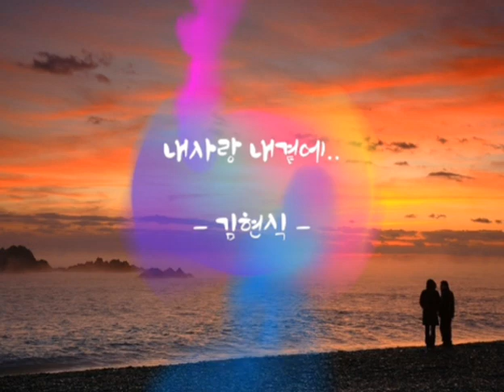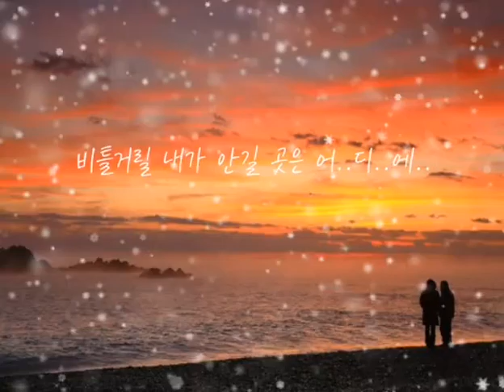💞내사랑 내곁에.. - 김현식 - (가사有)